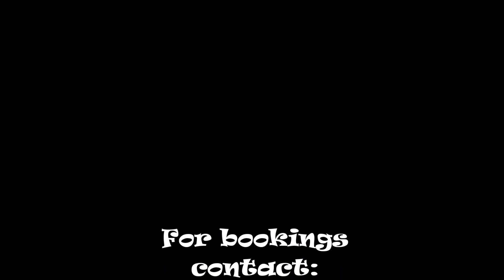Brother Culture & Vibration Lab in session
MC Brother Culture and Vibration Lab "live" in session on the Reggae Roast Soundsystem, London, UK